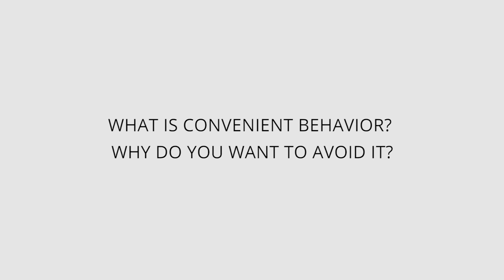What Is Convenient Behavior? Why Do You Want to Avoid It? | HealthyPlace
Convenient behavior is usually bad for your mental health. Learn about convenient behavior and when it's okay (or not okay) to engage in it. Watch. 'Why Convenient Behavior Is Not Always Healthy Behavior

Is your behavior convenient for others or healthy for you? What can you do to put healthy behaviors above convenient behavior? Find out at HealthyPlace.

▷ See the latest posts on the 'Recovering from Mental Illness' blog